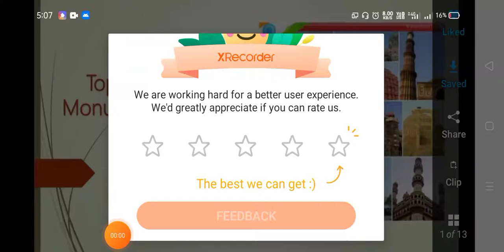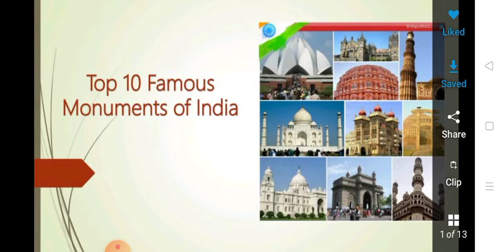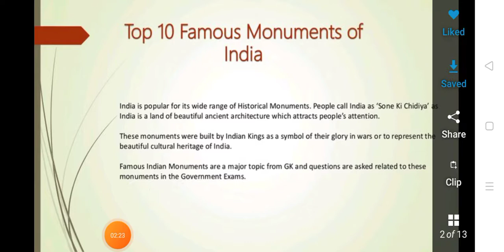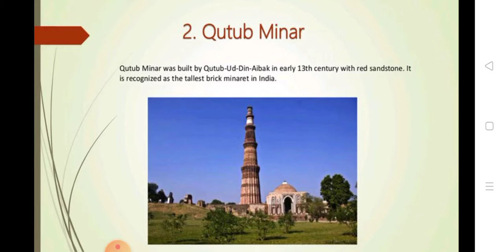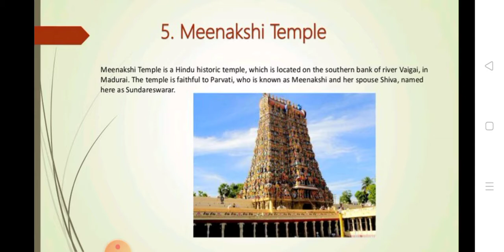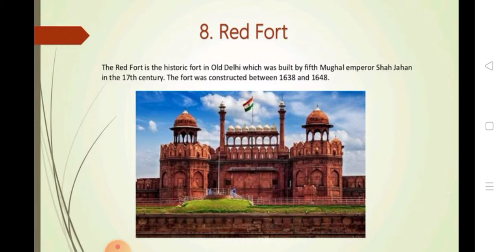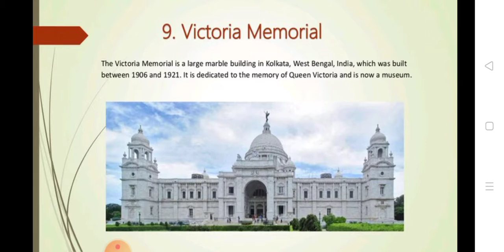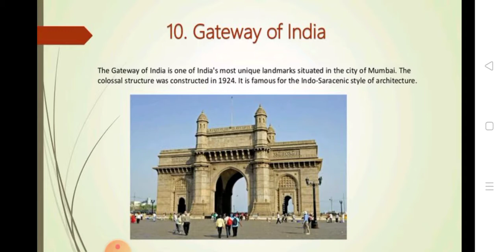Top 10 Historical Monuments of India